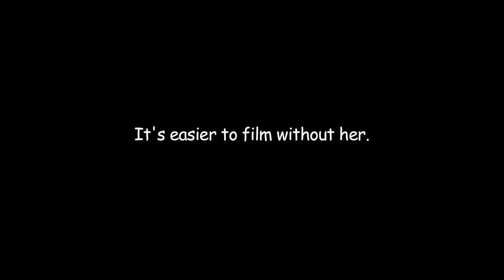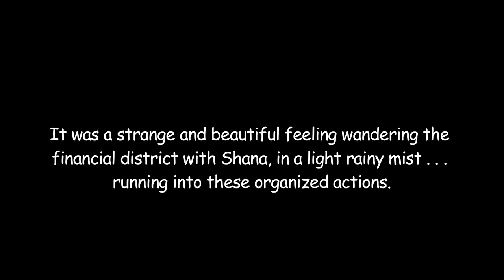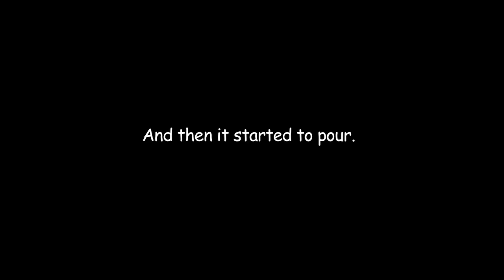OWS-West, January 20th, 2012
Shoshana and I went to Occupy Wall Street West.